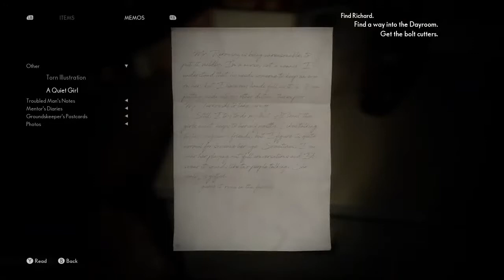The Medium - Cut the Crap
This The Medium game guide video shows how to get Cut the Crap achievement - with our tips and tricks you will discover all the secrets.